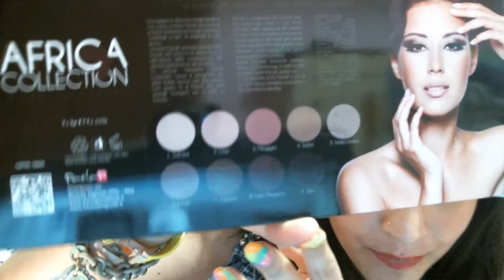Giveaway palette Africa di Paolap!CHIUSO vincitrice nell infobox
Ragazze grazie di cuore per le 2000 e più iscrizioni spero che questo piccolo pensiero vi piace le regole sono qui
1 essere iscritte al canale
2 lasciare 5 commenti
3 mettere questo video tra i preferiti
la vincitrice sarà estratta con random.org Ape Maia tempo per avere una tua risposta 3 giorni poi procedo con un altra estrazione